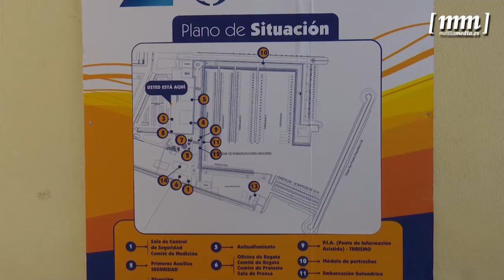Antonio Miranda comprueba la organización de cara a la Semana Náutica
Antonio Miranda ha visitado esta mañana las infraestructuras que se han levantado en el Puerto Deportivo con motivo de la Semana Náutica. Lo ha hecho como consejero de Deportes, pero también como presidente del Comité Organizador de la prueba y ha podido comprobar que está todo preparado para la principal prueba náutica que se celebra en Melilla.